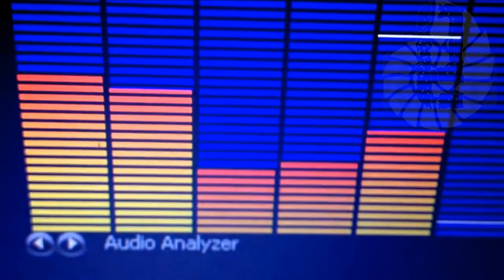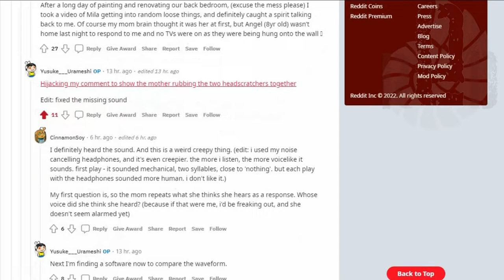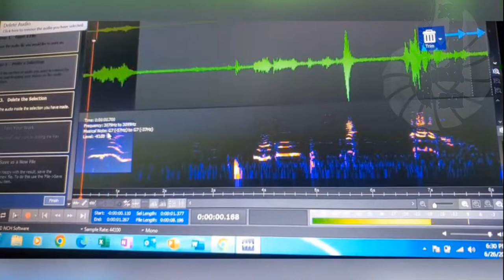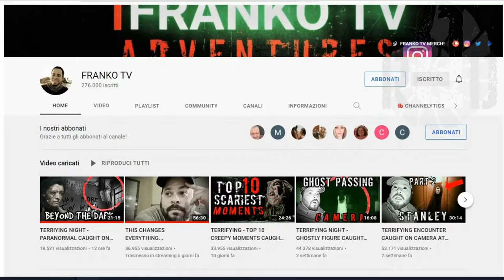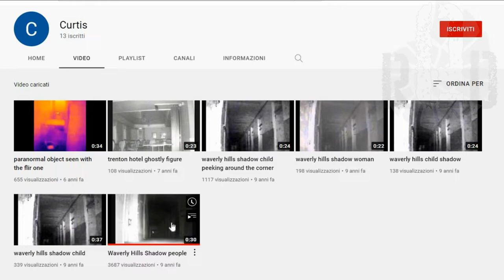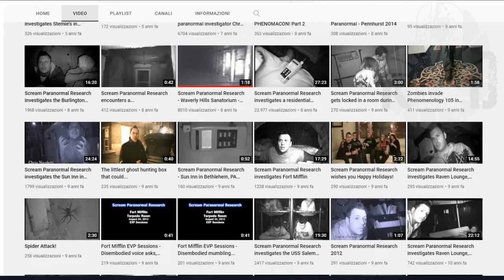TOP 3 SCARIEST GHOST VIDEOS - SCARY CEMETERIES WITH PARANORMAL ENTITIES 46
TOP 3 SCARIEST GHOST VIDEOS - SCARY CEMETERIES WITH PARANORMAL ENTITIES 46, HAUNTED,TOP 5,TOP 10,GHOST VIDEOS,TIKTOK GHOST,SCARY GHOST,SCARY VIDEOS,REAL GHOST,POLTERGEIST ACTIVITY,cctv camera,investigation,caught on camera unbelievable 2022,scary videos that make you jump and scream,scary videos tiktok,creepy videos that will keep you up at night,real ghost videos,creepy videos,ghost child,paranormal activity explained,caught on camera unbelievable,scary tiktok shorts,scary ghost videos reaction

00:00 Intro
00:10 fake video
00:38 The misterious EVP
02:59 Strange presences near the tombs
05:53 The souls of patiens locked up
09:12 fake video